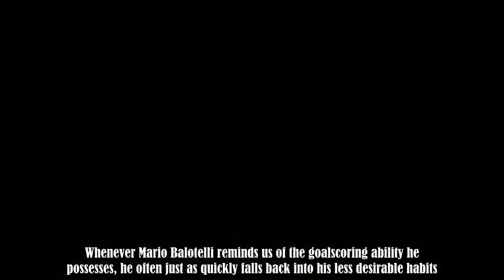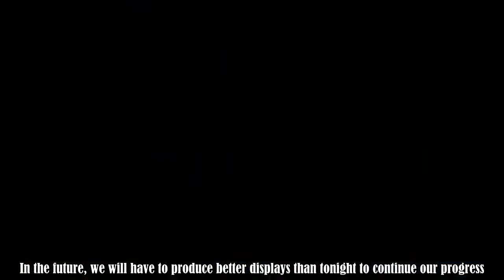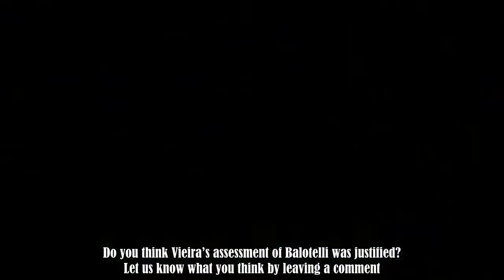Patrick Vieira cruelly singled out Mario Balotelli for criticism after Nimes v Nice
Whenever Mario Balotelli reminds us of the goalscoring ability he possesses, he often just as quickly falls back into his less desirable habits.The Nice striker hit 26 goals in all competitions last season - the best return of his career after ending the 2013-14 season with 18 for Milan.All up, Balotelli has found the net 43 times since arriving on the French Riviera from Liverpool on a deadline day free transfer two summers ago.His signing has proven to be a shrewd piece of business by the Ligu :.